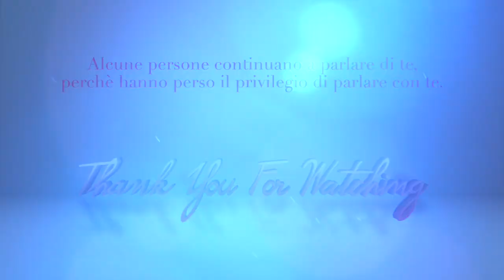SEPHORA CALENDARIO DELL'AVVENTO 2023 - Heller Gratitude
IN QUESTO VIDEO:
❤ CALENDARIO DELL'AVVENTO SEPHORA: 149 euro
❤ NUOVO CANALE ACCADEMIA DELLA LEGGE DI ATTRAZIONE dedicato alla CRESCITA PERSONALE e alla LEGGE DI ATTRAZIONE